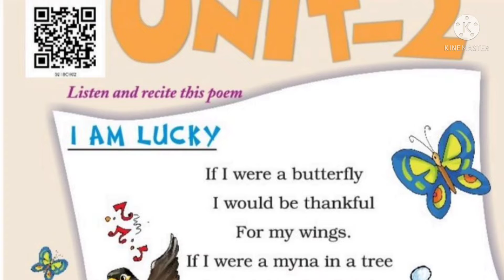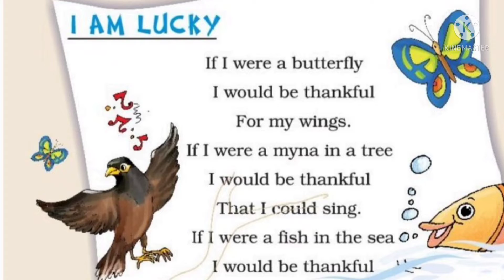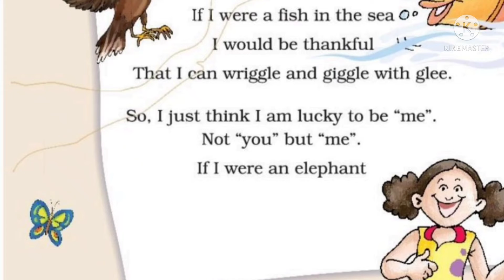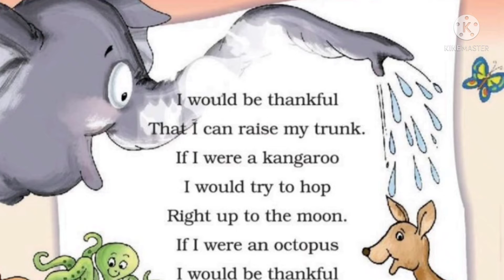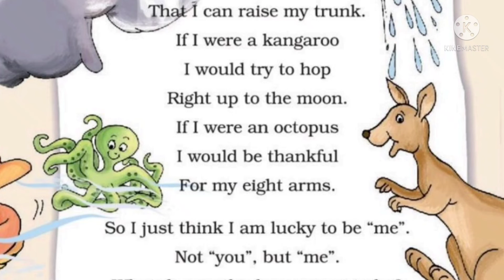हिंदी Explanation, I am Lucky, English, grade -2nd, Marigold book, Ncert syllabus, Easy explanation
Hello friends

Ncert- grade 2nd
Poem 2 I am Lucky
Subject- English
Language- English/Hindi
Book- Marigold